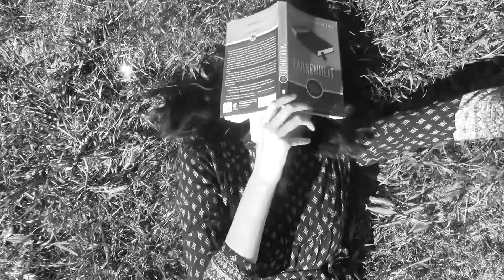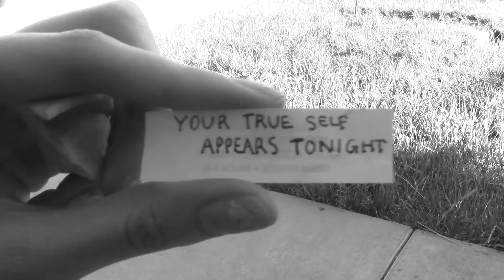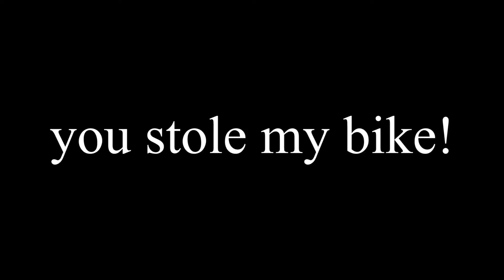"The Fortune" by K & K Productions